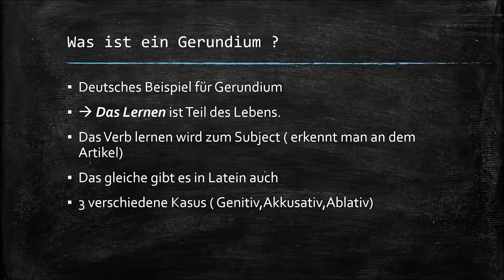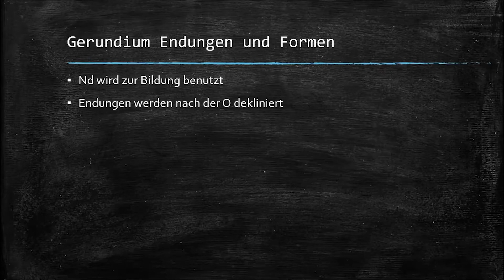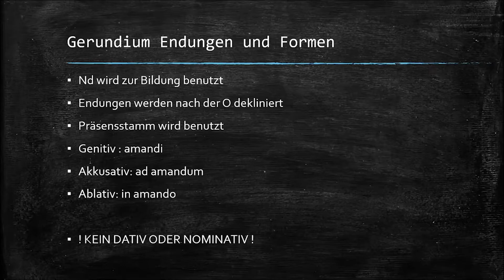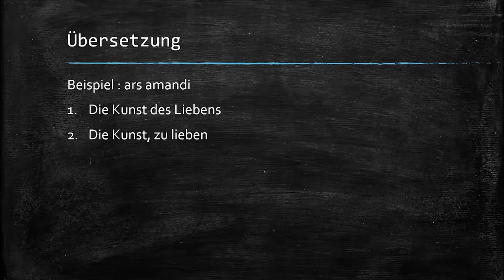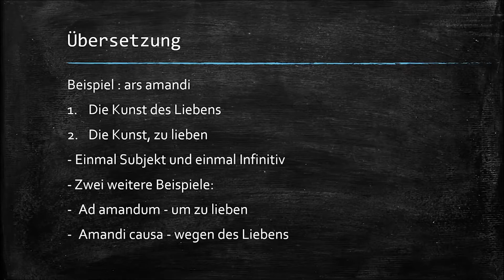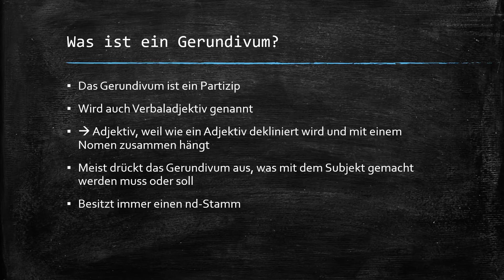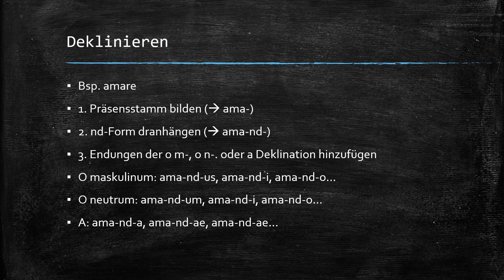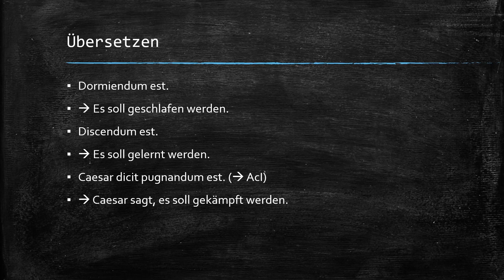Gerundium und Gerundivum in Latein einfach erklärt!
🎉 Öffnet mich 🎉

Hallo, mein Name ist Tom und ich bin 18 Jahre alt. Auf diesem Kanal will ich euch helfen gut durch die Schulzeit zu kommen. Heute ist das Fach Latein auf dem Stundenplan. In dem Video beschäftige ich mich mit dem Thema Gerundium und Gerundivum. Ich hoffe euch gefällt es !